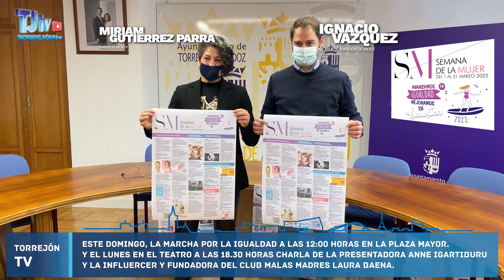TORREJONTV INFORMATIVO SEMANAL Nº 42 04 - 03 – 2022